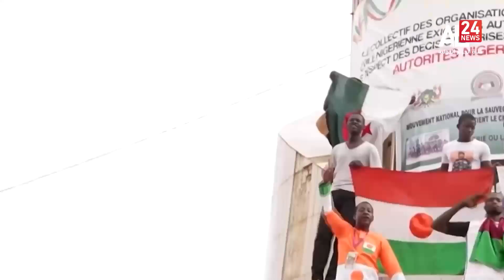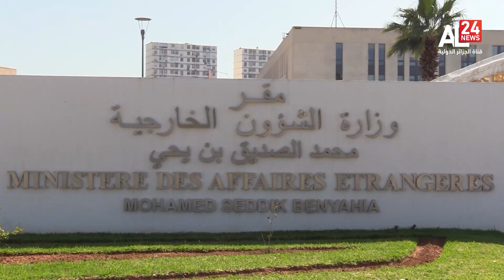موجز إخباري | 15:00 02 10 2023